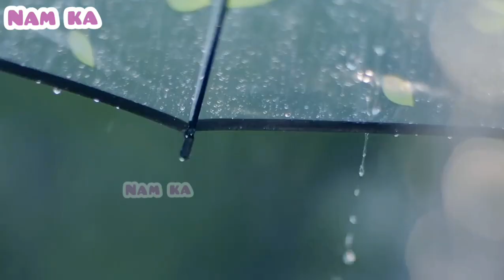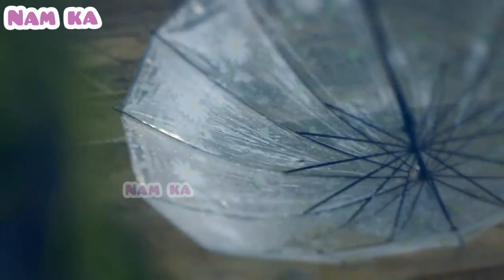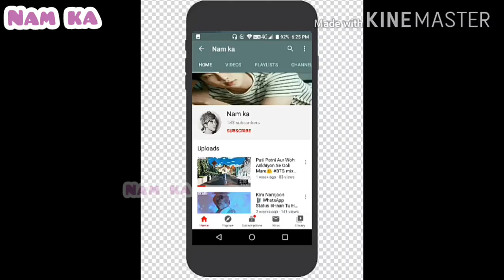Mitti di khusboo BTS mix/Korean mix/kpop mix..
You like my uploads 😇.
Keep supporting guys.
& Take care💙💙